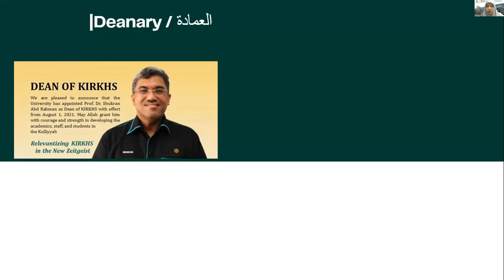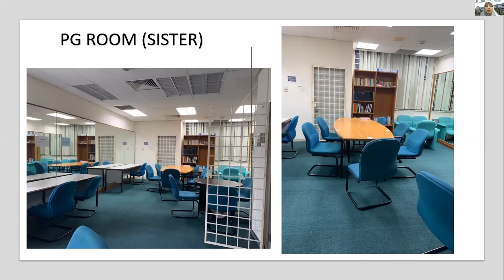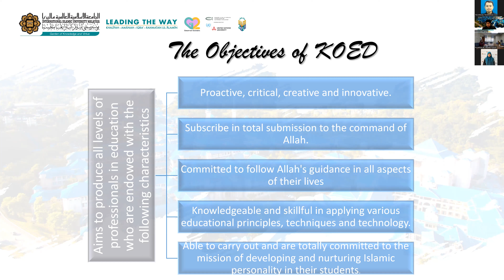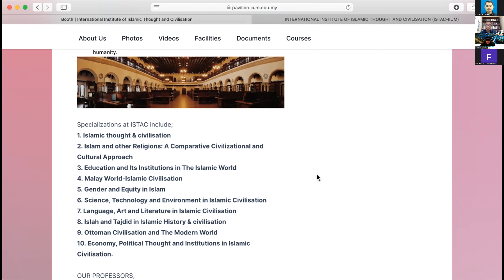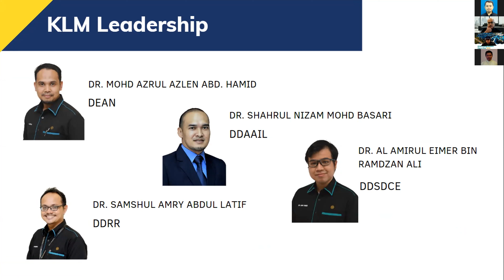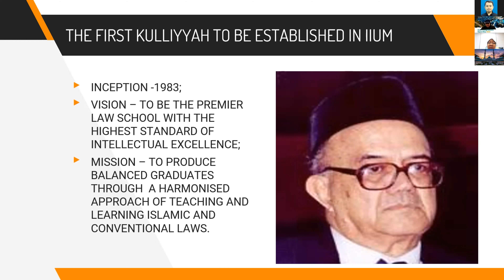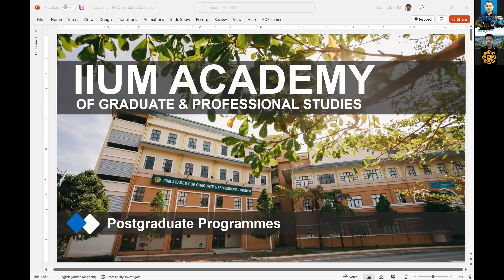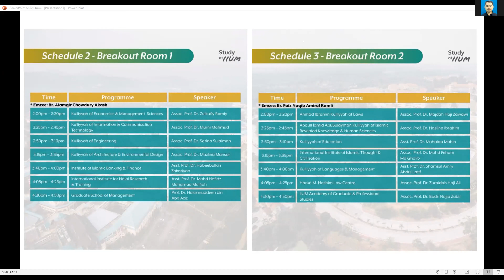PG OPEN DAY 2022 - BREAKOUT ROOM 2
Briefing by Kulliyyah:
Laws, Islamic Revealed Knowledge and Human Sciences, Islamic Thoughts and Civilisation, Languages & Management, Harun M Hashim Law Centre, IIUM Academy of Graduate & Professional Studies